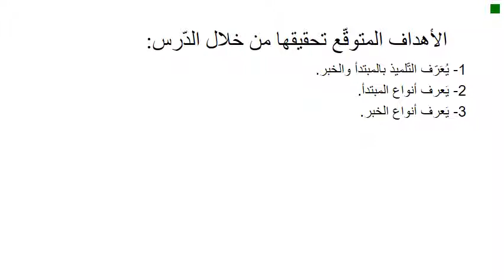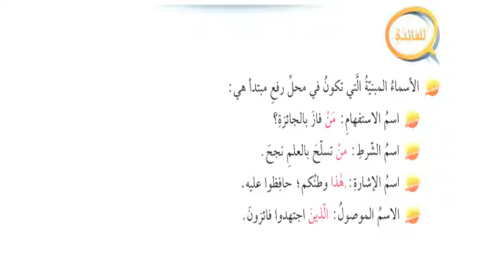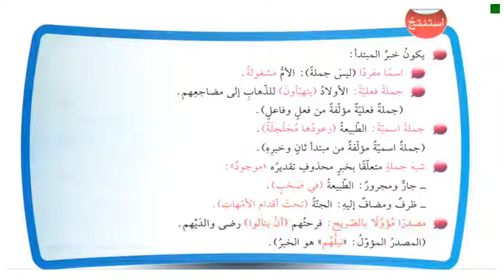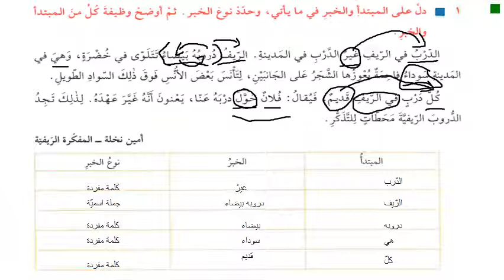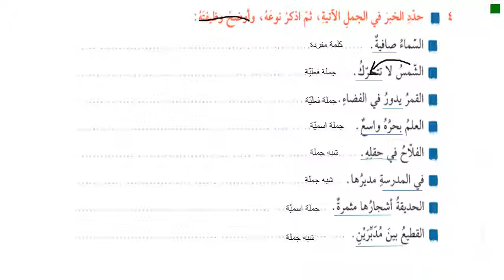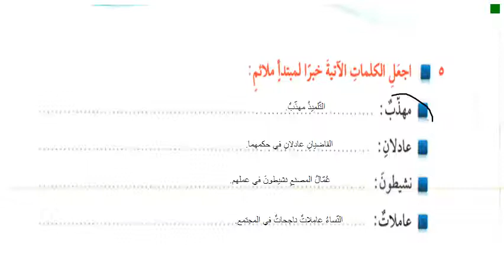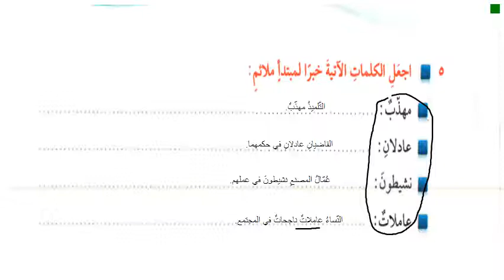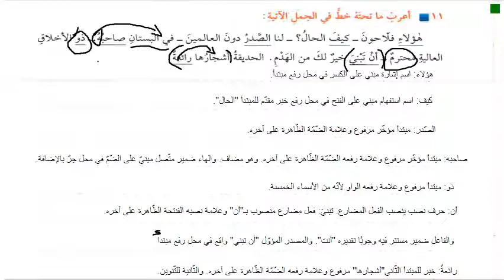S4 ARABIC LECTURE 4 WS S